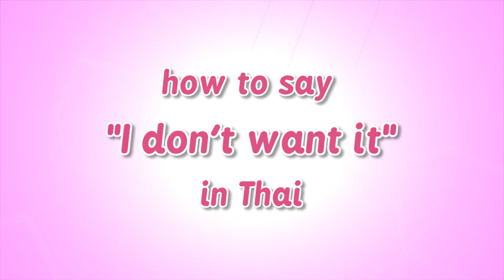Travel Thailand: How to say "No" to a taxi driver in Thailand